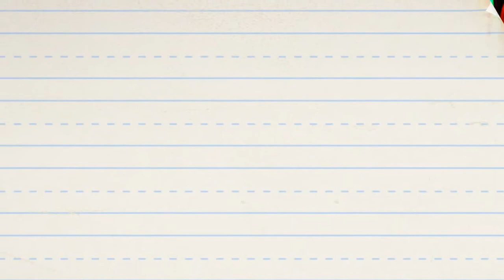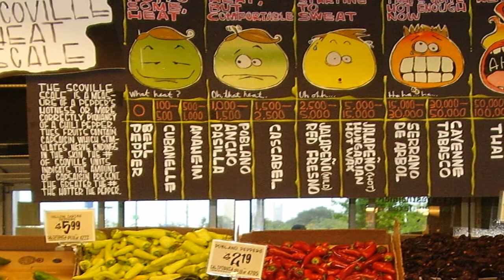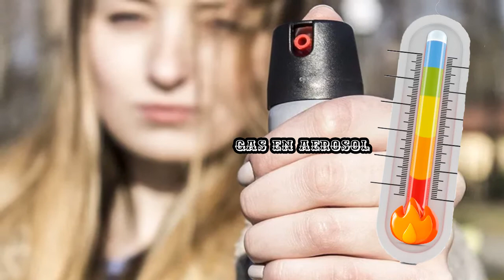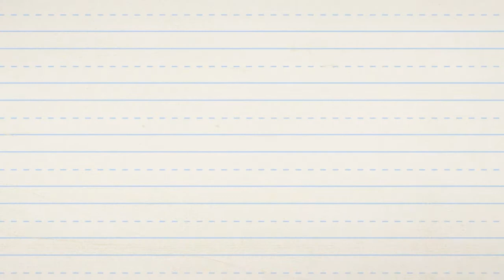el producto más picante del MUNDO |¿sabías Que?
Esta vez no hablaremos del chile mas picante o de la salsa que te dejara sin aliento... en este video te muestro cual es el producto mas picante JAMAS CREADO, junto a su breve explicación.

                                         ▶ ¿ Quien es Alexx ? ◀